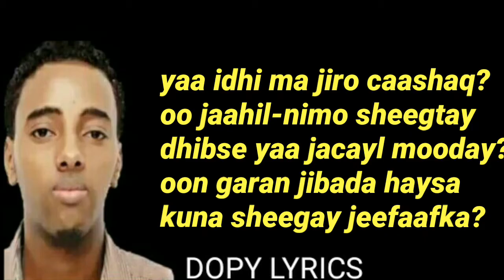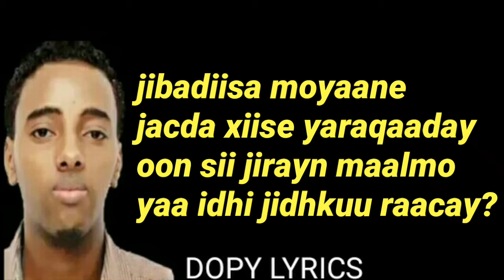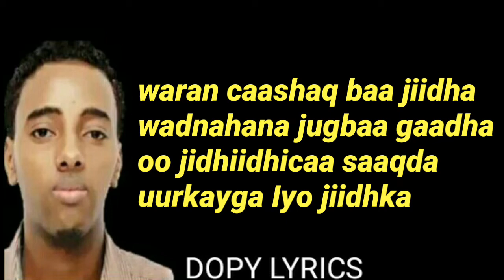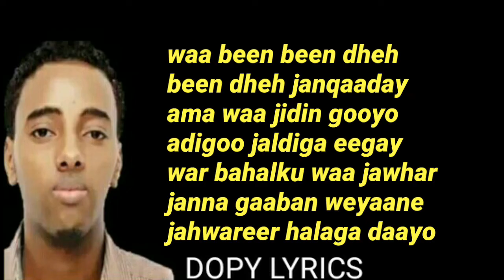Mursal Muuse | YAA YIDHI MA JIRO CAASHAQ | (Official audio) 2018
Mahadsanid inbadan
Heeso kaloo badana
Way ino soon socdaan